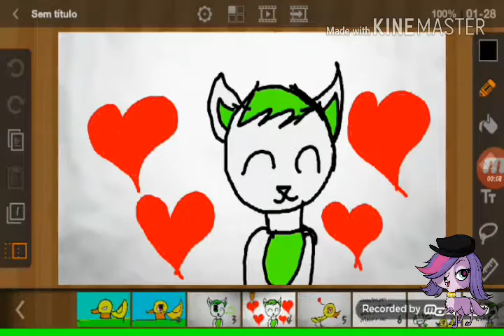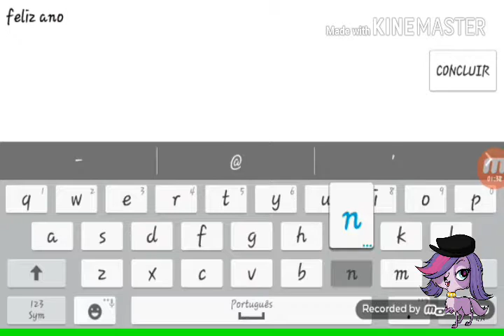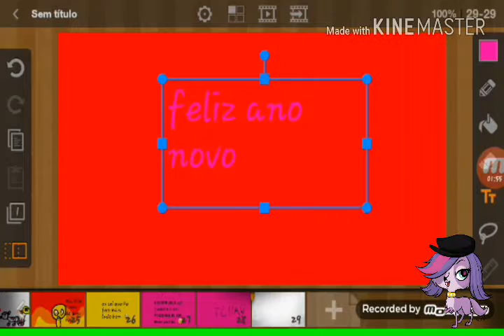Bff's ep um + especial de ano novo